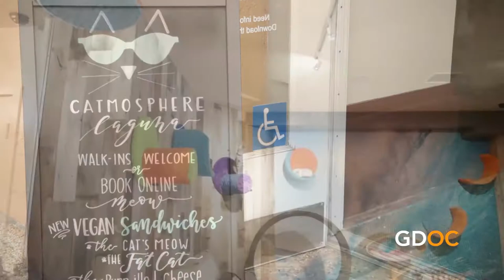Come with us to Catmosphere - a cat café and lounge!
Cats and Coffee…or perhaps a Cabernet? Sounds like the purr-fect pair to me!

Catmosphere Laguna is Orange County’s first cat café and lounge. While awaiting adoption, Catmosphere Laguna provides a sanctuary for felines, giving them the freedom to roam, play, and interact with cat-lovers in an environment that feels like home.